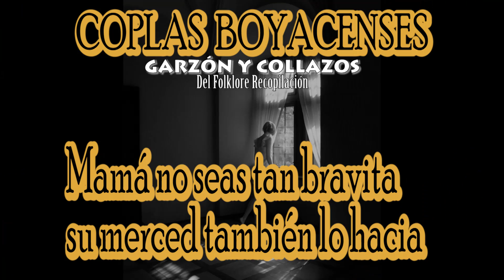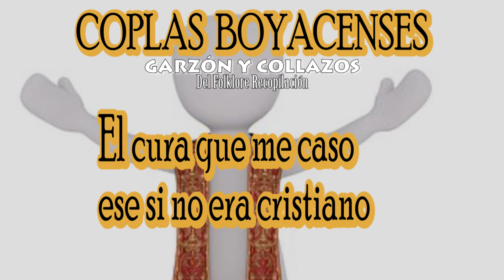Coplas Boyacenses (Letra) - Garzón y Collazos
Letra:

Si por vos pierdo la vida
no me cogen de improviso
también por una manzana
perdió Adán el paraíso

Mama no seas tan bravita
su merced también lo hacia
se asomaba a la ventana
cuando mi taita venia

La niña que a los quince años
se deja morder el labio
si su mamá no le pega
se queda con el resabio (Bis)

Mi mujer se me murió
Dios en los cielos la tenga
que la tenga bien tenida
no va y se suelte y se venga (Bis)

El cura que me caso
ese si no era cristiano
porque el nudo que me echo
fue puro nudo de marrano

Yo no me caso con viuda
yo no me caso por cierto
pa’ no ponerle los labios
donde ya los puso el muerto

Quimbaya Entretenimiento S.A.S.
Calle 86A No. 24-05 Ofc. 201